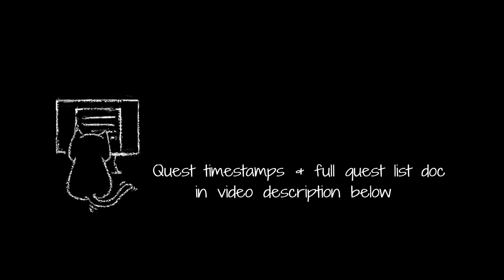Loporrit Part 1 - Tribal Quest Full Story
Watch Loporrit Tribal Quest Story from Final Fantasy XIV Endwalker. All cutscenes, NPC conversations, battle texts and context, no commentary. Quest timestamps below.

This part covers the following quests:
00:00 Must Be Dreaming(way)
21:07 (Daily) Dancing King
25:21 The Incredible Machines
38:40 (Daily) Hare-raising Thrills

Ok, we helped others open a cafe, delivery service, and now a... club? workshop? Entertainment centre? Oh well as long as the bunnies have fun (yes including you dubious bunny in the last daily quest..).